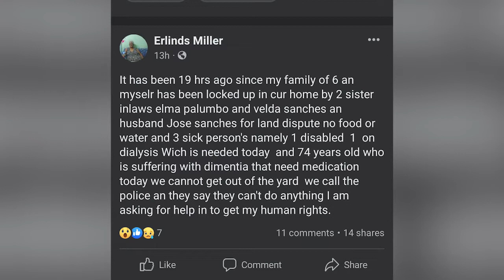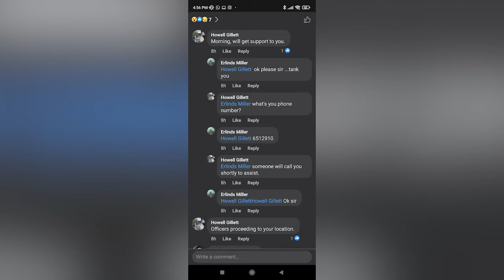Corozal Land Dispute Leads To Lock-In